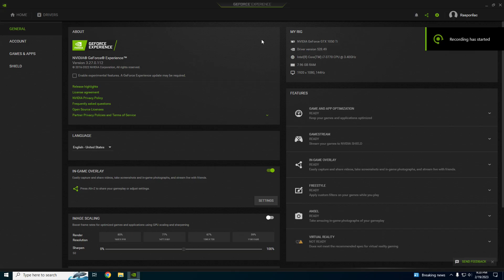GTX 1050 Ti + i7 3770 | Hogwarts Legacy | 8GB RAM - 1080p, FSR 2 All Settings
Hogwarts Legacy tested on GTX 1050 Ti + i7 3770 & 8GB RAM at 1080p, FSR 2 All Settings

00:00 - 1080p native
03:02 - FSR Quality
05:34 - FSR Balanced
10:25 - FSR Performance
14:53 - FSR Ultra Performance

Recorded with GeForce Experience, program used for FPS and other stats - Fps Monitor. (I get 3-5 fps more without recording)